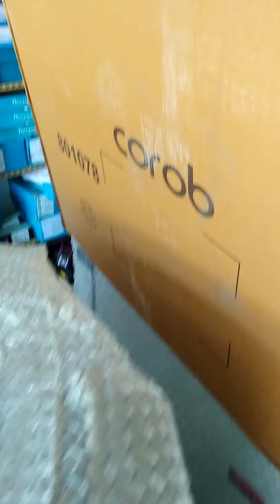unboxing asian paints colorant machine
asian dealer with all types of bases and colour shades available here.